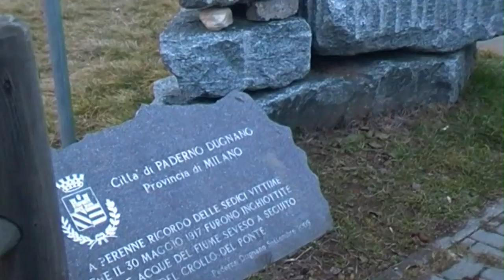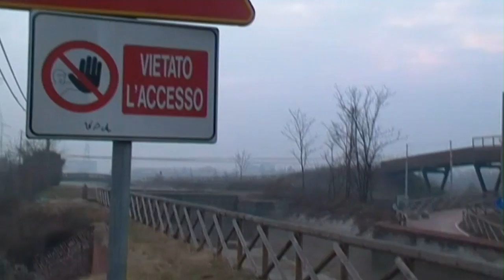Saltagatt - La lapide a ricordo del crollo del ponte (Palazzolo Milanese, Milano)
Ambrogio Ornaghi spiega come avvenne il crollo del ponte che costò la vita a 16 persone nel 1917 e a cui è dedicata la lapide vicino al "Saltagatt" durante la Videopasseggiata dei Parchi

0:00:02.000,0:00:14.000
- Questa lapide ricorda? - (Ornaghi)  l'evento del
 30 maggio 1917 in cui morirono 16 persone

0:00:13.960,0:00:23.960
La parte che è crollata è la parte a destra del fiume.

0:00:25.000,0:00:35.000
Lì c'è stata l'esondazione del Seveso, si era
 formato come un laghetto in questa zona

0:00:34.133,0:00:50.133
era una settimana che continuava a piovere, quindi all'epoca quando non usciva quasi nessuno fuori
 di casa essendo un giorno di sole sono corsi a vedere il laghetto

0:00:50.000,0:01:02.000
solo che quando sono stati sopra il ponte, il ponte è crollato

0:01:04.000,0:01:16.000
questo è il ponte sul Seveso